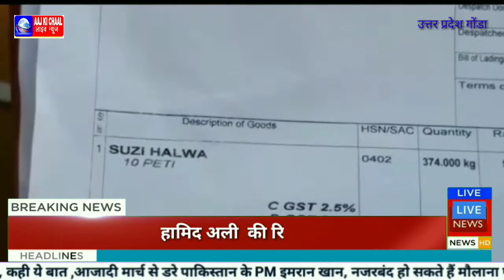गोंडा जिले मे दीपावली त्यौहार में जहर घोलने के लिए सक्रिय हुए मिलावटखोर माफिया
Aajkichaallivenews